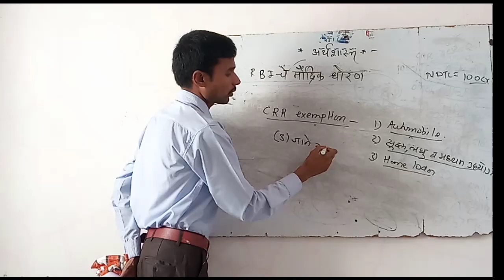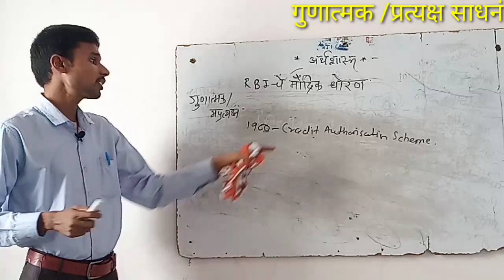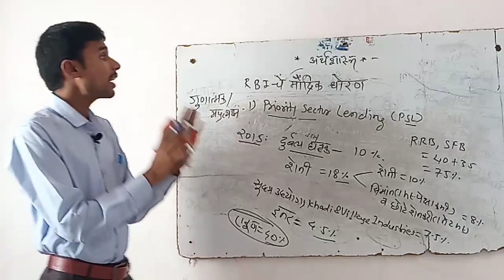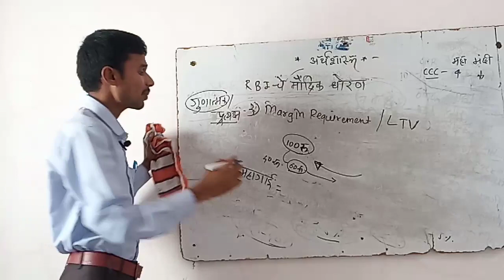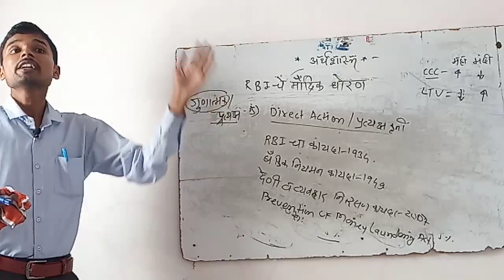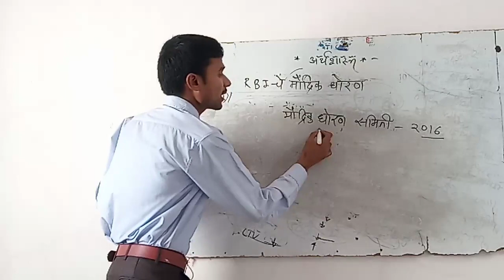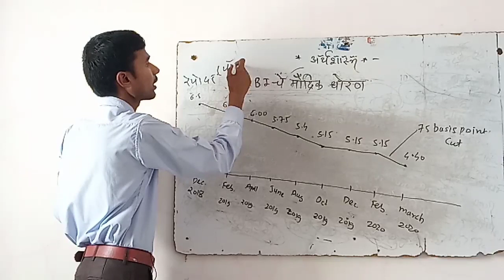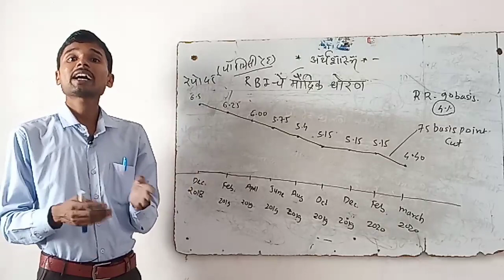RBI मौद्रिक धोरण part 2 || RBI monetary policy part 2 ||economics lecture series by prashant gawade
*लॉकडाउन मुळे घरी बसल्या-बसल्या स्पर्धा परीक्षा विध्यार्थ्यांसाठी अभिनव व मोफत उपक्रम *
तरी सर्व विध्यार्थ्यांनी चॅनेलच्या खालील link वर जाऊन मोफत lecture चा लाभ घ्यावा. मागील सर्व lectures खालील लिंकवर उपलब्ध आहेत.